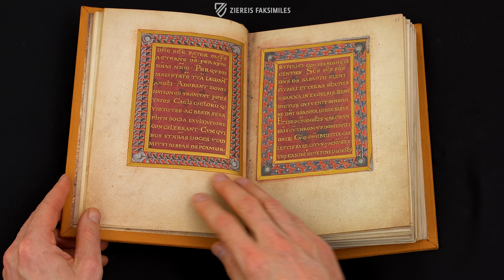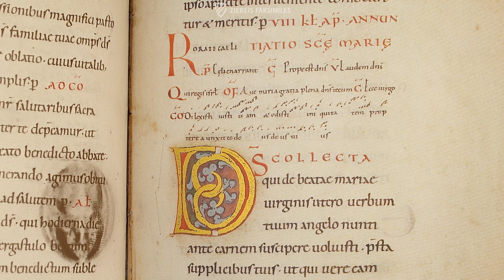DAS ECHTERNACHER SAKRAMENTAR UND ANTIPHONAR - Blättern im Faksimile (4k / UHD)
Eine frühmittelalterliche Prachthandschrift aus dem berühmten Kloster Echternach, die als Vorläuferin des Missales gelten kann: Das Echternacher Sakramentar entstand etwa 1030 für das Kloster, und zwar, wie einige stilistische Merkmale andeuten, wohl in Echternach selbst. Seine zahlreichen würdevollen Miniaturen und die ausgesuchten Initialen machen es zu einem Meisterwerk der frühmittelalterlichen Buchmalerei, genauso wie seine ungewöhnlichen Purpurseiten. Doch auch für den Musikwissenschaftler ist dieses Werk von besonderem Interesse. Darin findet sich nämlich ein erster Höhepunkt früher Notenschrift in Form von Neumen, die Rhythmik und Melodik der mittelalterlichen Gregorianik in einmaliger Weise überliefern. Dabei stellen die Neumen aus Echternach eine unabhàngige und bodenständig-urwüchsigere Neumenschrift dar als die aus St. Gallen.